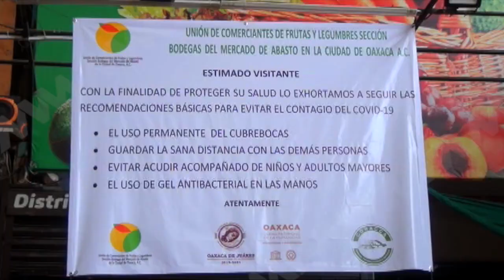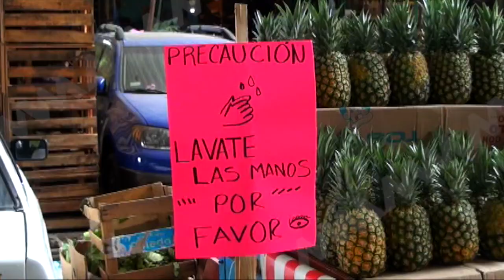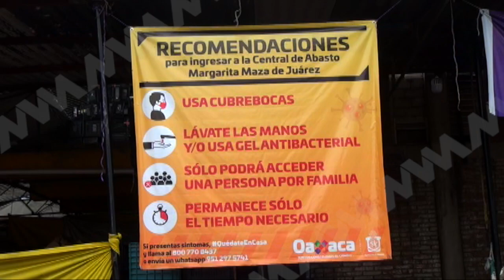Las ventas en la Central de Abasto han disminuido derivado de la contingencia del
Los comerciantes del área de Frutas y Legumbres han reforzado las medidas sanitarias.